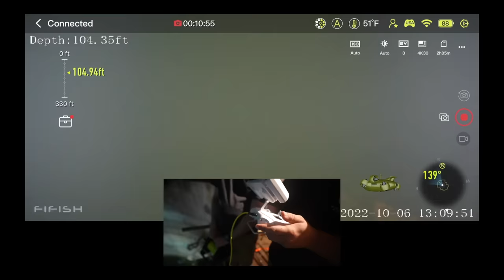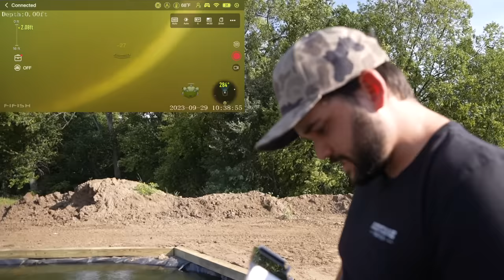UNDERWATER DRONE in the BACKYARD Fish HATCHERY!!! (Surprising Find)